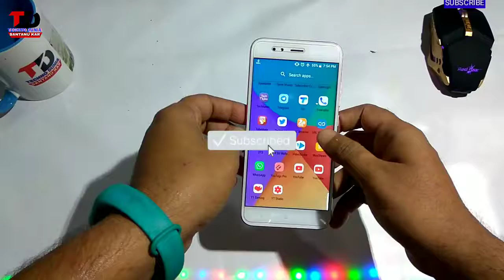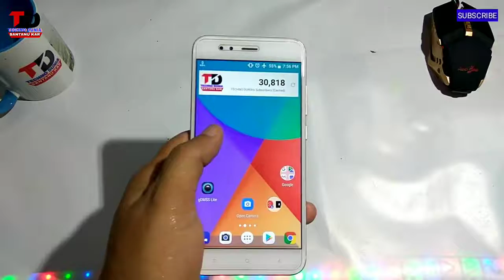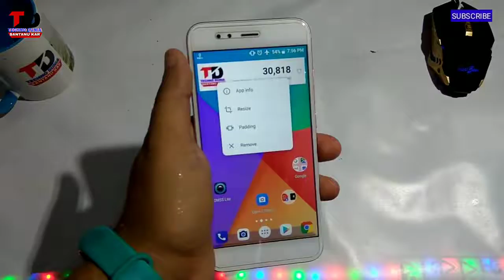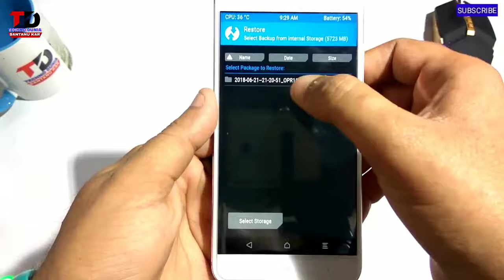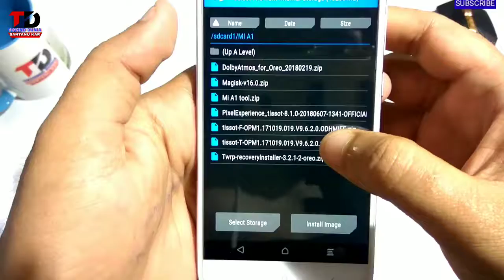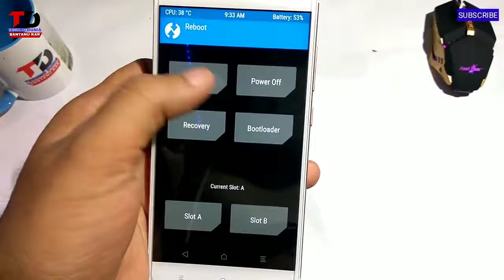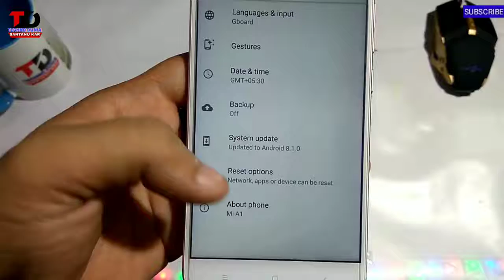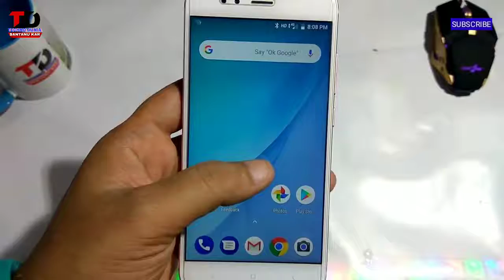Mi A1 Official Beta Oreo 8.1 Full Installation Process Step By Step [June-Security]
2018Xiaomi Mi A1 Official Beta Oreo 8.1 Full Installation Process Step By Step [June-Security] | TECHNO DUNIA | हिंदी Mi A1 Oreo 8.1 Download Link For:- TWRP FASTBOOT Full Flashing Process TECHNODUNIA In This Video- Android 8.1 in Mi A1,Android 8.1 with June security patch in Mi A1,Android 8.1 in Mi a1,mi a1 android 8.1,how to update android 8.1 in mi a1,android oreo 8.1 in mi a1,Android 8.1 installation process in Mi A, LATEST TRIPS AND TRICKS LETEST NEWS YOUTUBE TIPS GOOGLE TIPS ◆⏩♥⏩ My YouTube Setup ◆⏩♥⏩ ** Blue yeti micro-phone ** ** Blue Microphones Snowball iCE Condenser Microphone (White) ** ** Electomania Studio Microphone Mic Wind Screen Pop Filter/ Swivel Mount, 360° Flexible Gooseneck Holder ** ** My Low budget under RS/-400 Best mic ** ** My camera + Mobile tripod ** ** Background green screen ** ** Portebal adjustable Mobile Tripod ** Disclaimer- Some contents are used for educational purpose under fair use. ◆⏩♥⏩For best offers/deals visit this Flipkart link✴ ⌚ ◆⏩♥⏩ For best offers/deals visit this Amazon link ✴ ⌚ ◆●Want to help Channel?◆● ◆⏩♥⏩Download Flipkart app From here ◆⏩♥⏩ ◆⏩♥⏩Help me (Donate Now) ◆⏩♥⏩ ◆⏩♥⏩ Download Use Phonepe aap for digital India & Best offer◆⏩♥⏩ Hey! I'm loving going cashless with PhonePe - India's Payments App. I will try my best to make more and better videos. NOTE : ~ ALL THE IMAGES/PICTURES SHOWN IN THE VIDEO BELONGS TO THE RESPECTED OWNERS AND NOT ME.. I AM NOT THE OWNER OF ANY PICTURES SHOWED IN THE VIDEOS ♥ -: Stay Tuned For More:-♥ ▬▬▬ LET'S BE FRIENDS ▬▬▬ ◆◆◆ ♥Subscribe my YouTube channel♥ ◆◆◆ ◆◆◆ ♥ Add me as a contact on YouTube. ◆◆◆♥Website♥◆◆◆ ◆◆◆♥Google +♥◆◆◆ ◆◆◆♥Facebook Fan page♥◆◆◆ ◆◆◆♥My Facebook profile♥◆◆◆ ◆◆◆ ♥My WhatsApp no♥◆◆◆ 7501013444 ◆◆◆♥Twitter♥◆◆◆ ◆◆◆♥Instagram♥◆◆◆ ◆◆◆♥Contact me on mail♥◆◆◆ Background Audio Creadit:- Song: Erik Lund - Summertime (Vlog No Copyright Music) Music promoted by Vlog No Copyright Music. NOTE : ~ All content used is copyright to TECHNO DUNIA Use or commercial display or editing of the content without prope